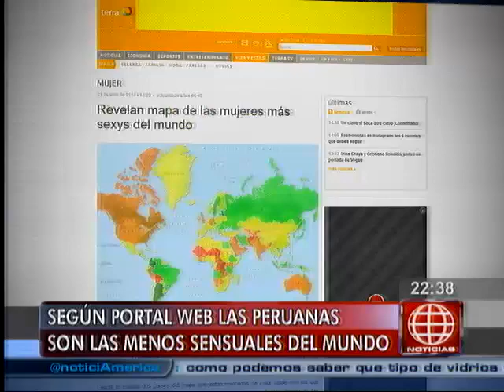América Noticias - 040414 - Mujeres sexys en el mundo